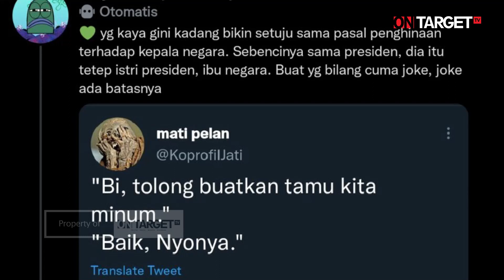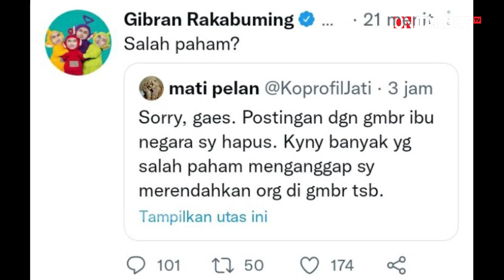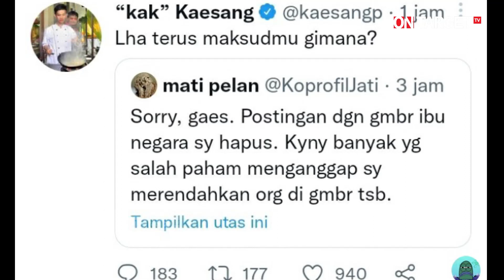GIBRAN DAN KAESANG MARAH‼️IBUNYA DI HINA DI MEDSOS‼️